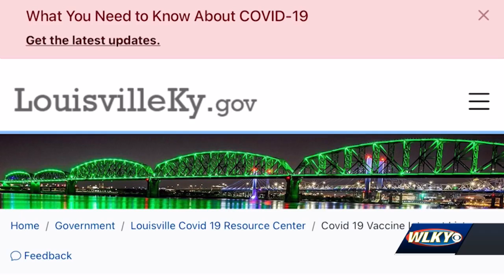COVID-19 vaccine appointments are full in Louisville. Here's what you should do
But as of Monday, there aren't any available appointments left for tens of thousands of people.